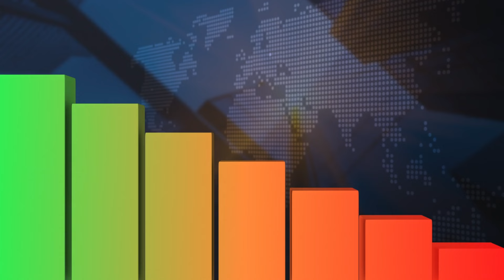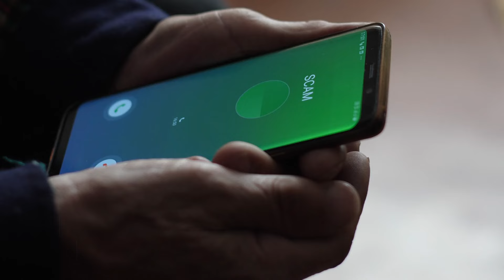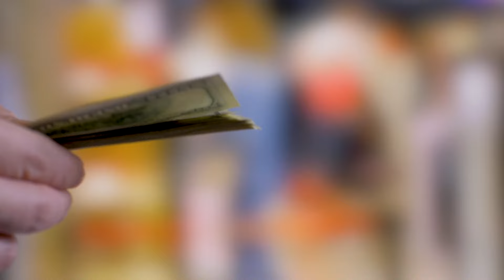Avoid These Financial Scams Before It's Too Late!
In this video, we reveal the top financial scams you need to be aware of to protect your hard-earned money. From phishing schemes to investment fraud, learn how to spot these scams before it's too late. Don't fall victim to these common financial scams - educate yourself and stay one step ahead! Watch now to safeguard your finances and make informed decisions.